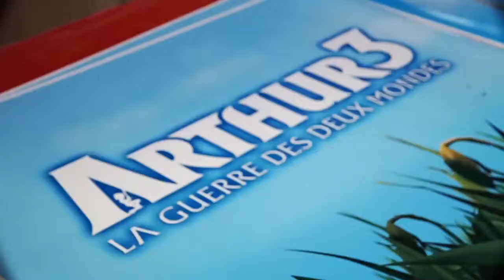ARTHUR 3 Avant première officielle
Site pour Regrarder des film en streaming vf gratuit